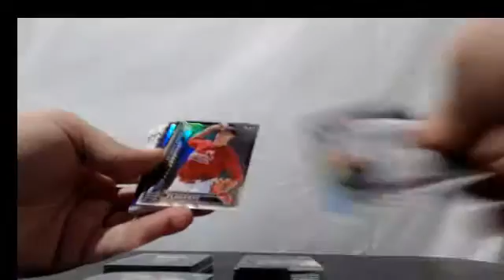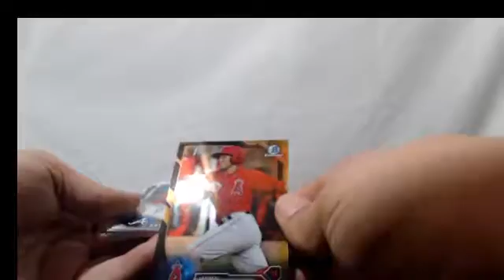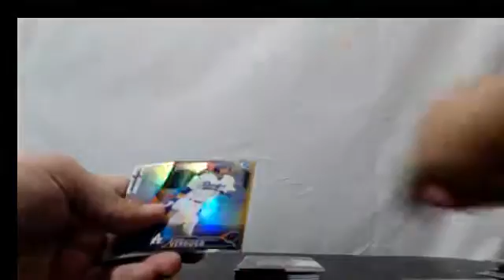2016 BOWMAN CHROME VENDING BOX FREE GIVEAWAY ALPINEICE